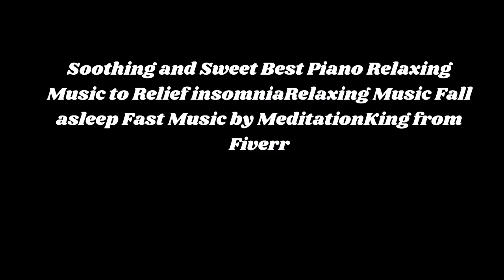Fitzfifth Inspired Inner Peace Meditation Music YouTube Channel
My Fitzfifth Inspired Inner Peace Meditation Music Video, Welcome to my YouTube Channel Fitzfifth Meditation Music where sound and vision are used for sleep, relaxation of mind, body, soul, stress relief and management. May also be used for positive energy or personal development toward a higher self. The use of pleasant imagery and soft relaxing meditation music help to enrich, enhance inner peace, and promote spiritual awareness, growth, direction and enlightenment. The calm soothing instrumental background music, such as piano, guitar, flute, and even sounds found in nature like waterfalls, waves, flowing water and rain will also be heard to promote a calming mindfulness, spiritual awakening and journey, so relax and enjoy mindful music therapy and may peace be yours.

THANKS TO: Audio by MeditationKing Fiverr.
THANKS TO: Thumbnail & Video by Engin Akyurt from Pixabay